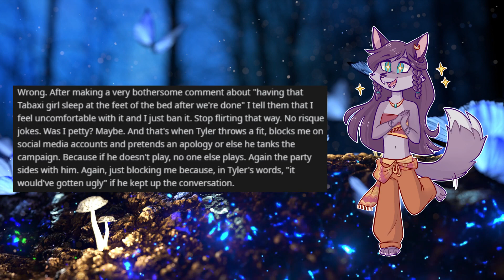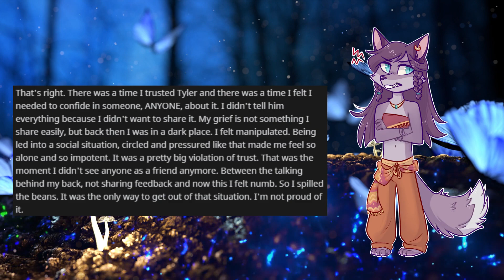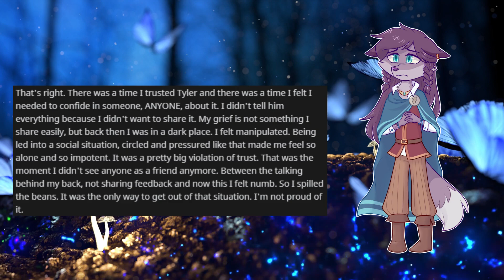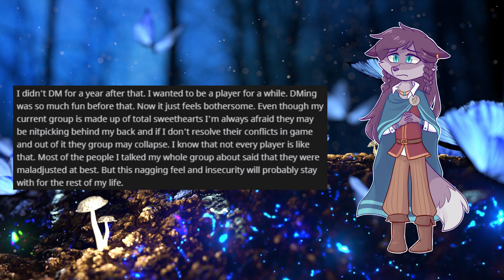Problem Player TURNS ME EVIL | RPG Horror Stories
Behold, the birth of EVIL FOXY! Hereto forth known as Yxof Drab! All shall cower before her and despair!

YouTube has been punishing creators for linking to Reddit, so all links are gone. The stories can be found on the associated subreddits, and I highly recommend you go and give them an upvote.

FoxyBard makes videos with tales from RPGs both old and new. Pull up a seat by the fire and listen in as you take a load off from your adventures.

Pathfinder 2nd Edition Core Rulebook
My favorite affordable dice
Make any table a gaming table
For the above